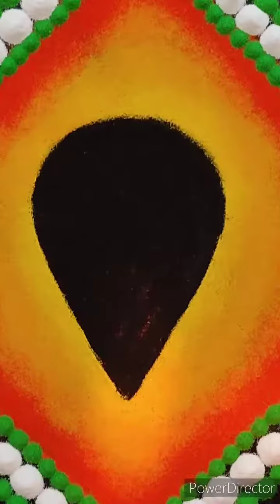सोपी आषाढी एकादशी रांगोळी